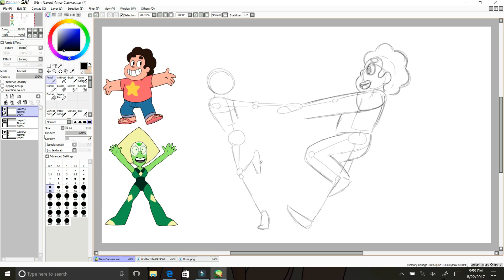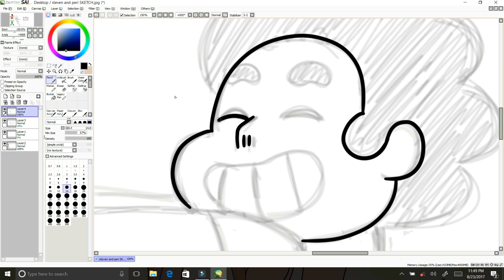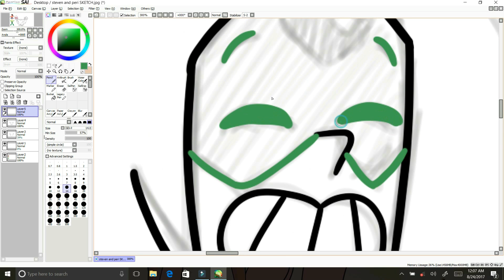FUSION DANCE THURDAY | Steven & Peridot [SPEED PAINT]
HEY GUYS IT'S KODA!
YAY I have been wanting to do this for a while but I wasn't brave enough lol peridot fusions scare be because of her hair lol but now I have to because I did the dance ^__^
thanks to @kyemanigreen for the request!
follow them on INSTAGRAM ^__^
I AHOPE YOU GUYS ENJOY!
  ~Art with KODA

NCS newcomer Jim Yosef ‘Lights’ up our Saturday :)